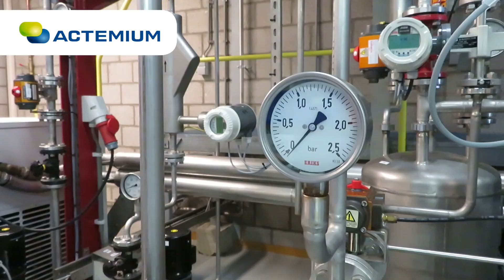Actemium Automation Award 2018 - Aftermovie (short version)